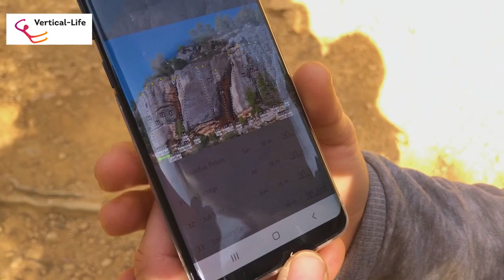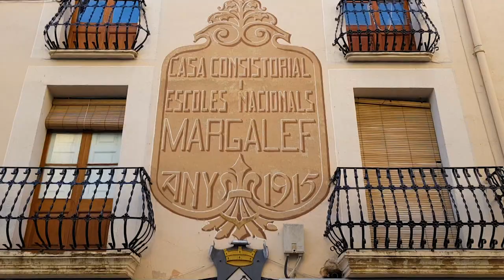Climbing in Margalef Part II - It can't get much better - Siurana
In part II of "Climbing in Margalef" we present the spot "Can Torxa". Some of the easy routes (around 5a) are quite difficult because of high usage. For this, there are a number of really good 6b's and we enjoyed climbing at this cliff.

Make it look easy!